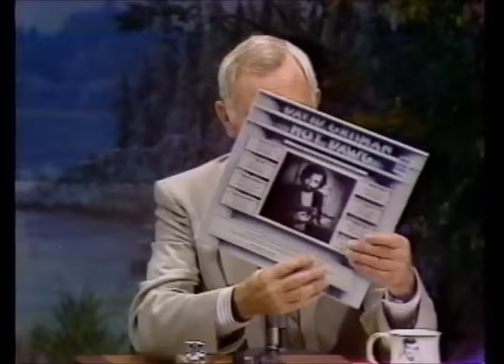Stephane Grappelli and David Grisman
Grappelli and Grisman play "Dawgma" and "Swing '39" on a 1979 episode of the Tonight Show.  Sadly, I turned off the VCR after the last song and missed recording a Grappelli-O'Connor duet of "Tiger Rag" that they played over the closing credits.  Johnny Carson's reaction at the end is priceless.

Stephane Grappelli: violin
David Grisman: mandolin
Mark O'Connor: guitar
Mike Marshall: mandolin
Rob Wasserman: bass